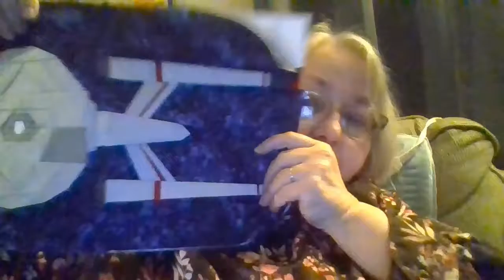TTMT 2 5 19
Star Trek Quilt Along - Not much more.